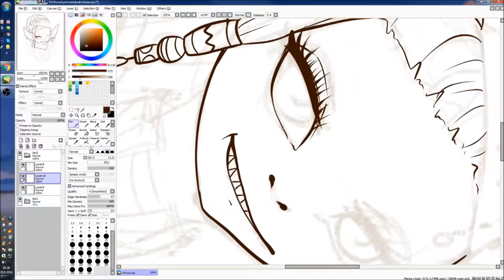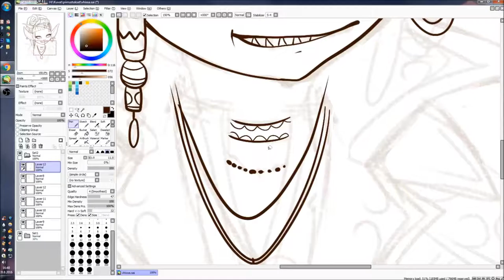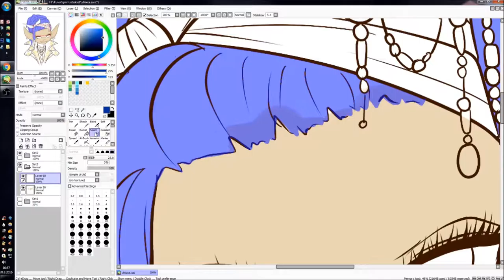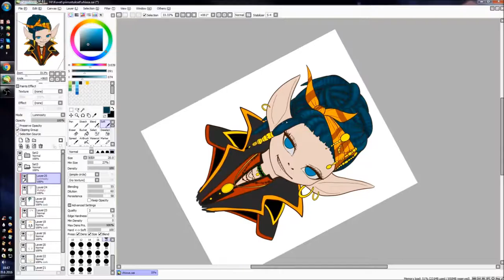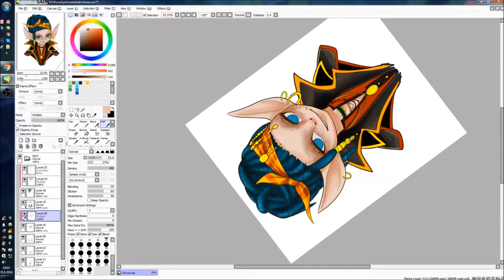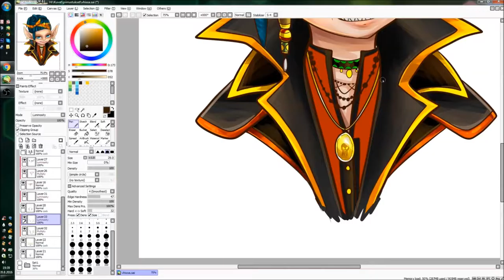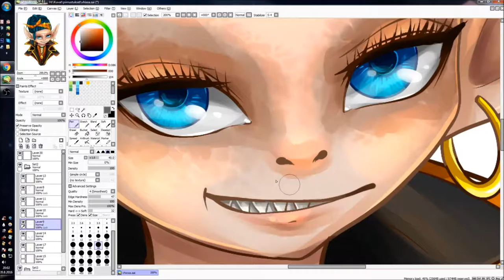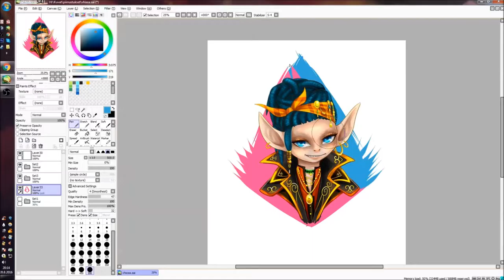Speed painting - Vhixxa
Drawing Vhixxa for Navigator-Vhixxa as a prize for winning my raffle!